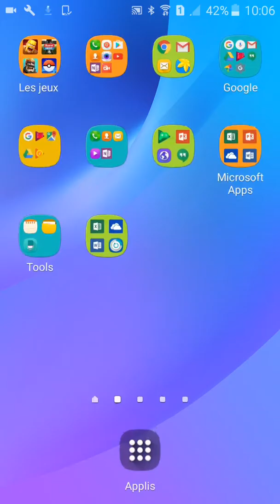Episode 3 de score hero